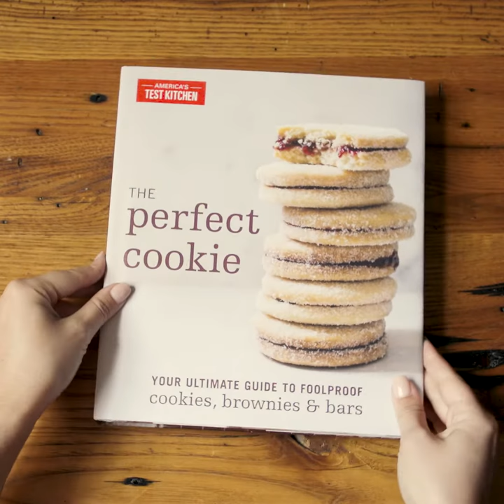The Perfect Cookie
Explore the wide and wonderful world of cookies in the newest cookbook from the brilliant bakers of America’s Test Kitchen. The Perfect Cookie brings together almost 25 years of cookie-baking knowledge to deliver foolproof recipes for any cookie you can dream up—from classic cookie jar favorites to new and unique cookies, brownies, bars and candies for any occasion.